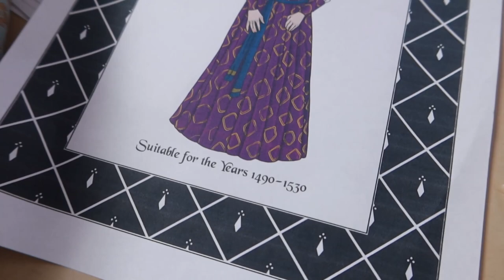Sewing a Renaissance Gamurra (underdress) - 1490s Venetian Dress Costuming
This video shows the making-of a 1490s Venetian Gown of the Italian Renaissance, called a "Gamurra"

Fabric from this Etsy shop

My Amazon page with my favorite historical costuming tools and references (these are affiliate links - I will receive a small incentive if you purchase via one of my links - thank you!)